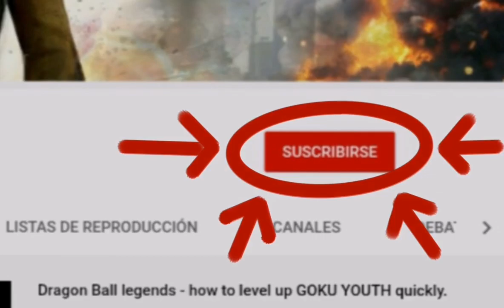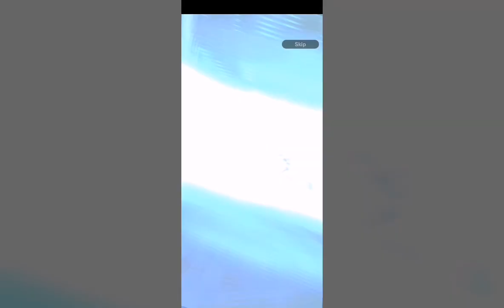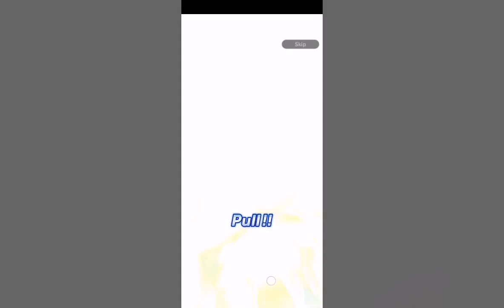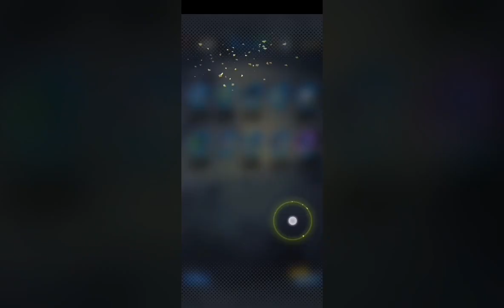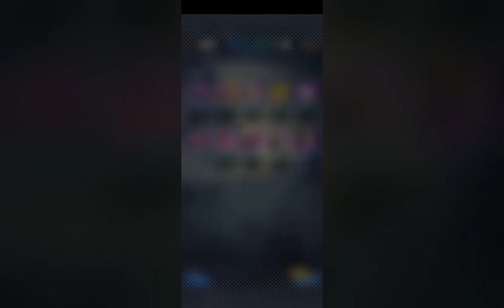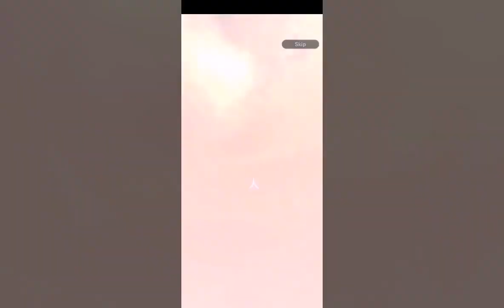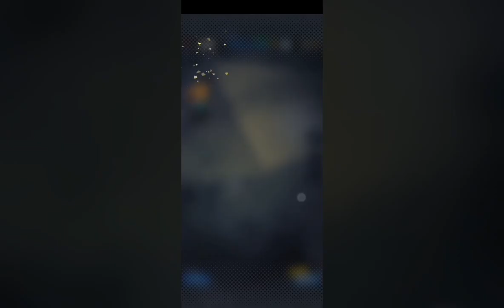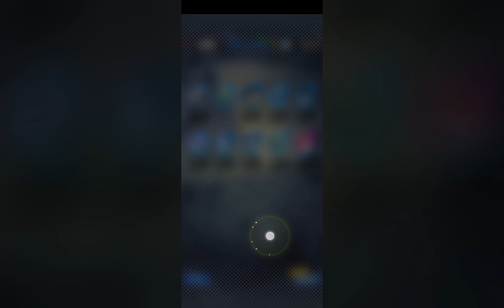Dragon Ball legends kefla and Weekly summon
Hello this is creezy187, last time I spent 12k crystals on a banner and got only HERO UNITS, I decided to spend my 2k crystals on step up for kefla, know that kefla is my favorite fusion unit😍😍. I really got lucky on this pull. Enjoy the video.

ABOUT THIS GAME:
Take control of your favorite character!

Get ready for the all-new Dragon Ball smartphone game that fans around the world have been waiting for! Battle it out in high quality 3D stages with character voicing! Enjoy 1 on 1 action against rival players from across the globe!

Card Action Battles with Intuitive Controls
- Easily control your favorite DB fighters.
- Unleash fierce combos and explosive special moves with the touch of a finger!